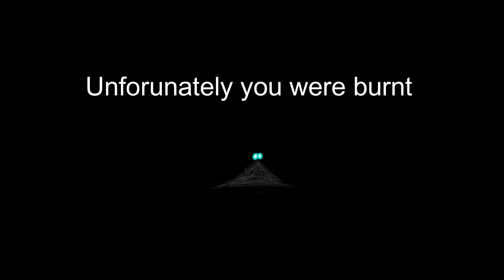Chaos Game Over Voicelines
Fixed the mistake
Trashy thumbnail that I got from Funkipedia
I know grammar stuff but tell me, does this look right to you?
", pal"
I bet not